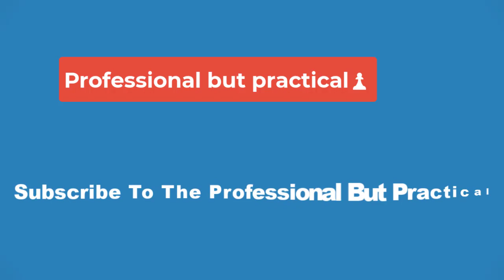💥Every Modern Family Christmas Episode, Ranked💥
With such a large family and each member with varying traditions and beliefs, the Modern Family Christmas episodes offer something different from the typical holiday sitcom fare. The Emmy-winning series earned acclaim from critics and popularity from viewers with its funny and heartfelt look at the extended and dysfunctional family of the Dunphys, Delgado-Pritchetts, and the Tucker-Pritchetts. While many standout episodes from the series focused on their intertwining storylines, the Christmas celebrations would always bring the whole family together.

The holiday season presents the perfect opportunity to revisit Christmas episodes from beloved television shows and Modern Family features six memorable episodes across its 11-season run. The show features Christmas installments ranging from log cabins in hot weather to extremely last-minute Christmas celebrations, and plenty of festive mishaps. The charming Modern Family cast makes these Christmas episodes feel like spending the holidays with old friends, but the true standout episodes in this collection capture the fun of the season and the best of the show.